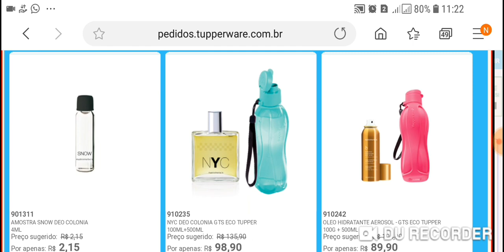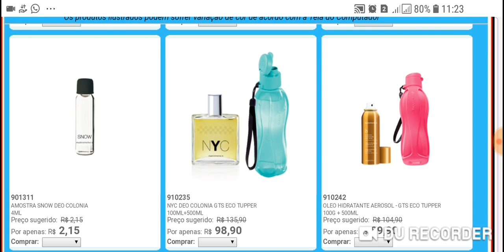OFERTAS DA HORA! SEMANA 29 / VITRINE 8 /2019 TUPPERWARE!😘❤😍